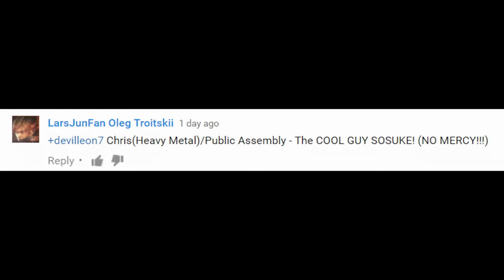Resident Evil 5 (PS4) - Mercenaries with Yakuza OST #9